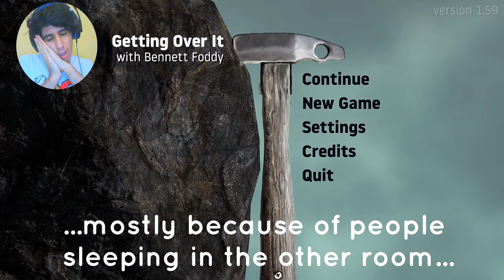I CANNOT SAY A WORD!!! - Getting Over It with Bennet Foddy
Hello there my beloved Jack'o'lanterns! Especially grannies.. Grannies are cool ._.

Also here is mah Twitch cuz sometimes I feel like streaming ._.